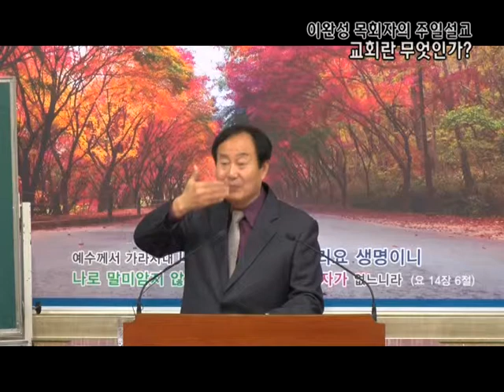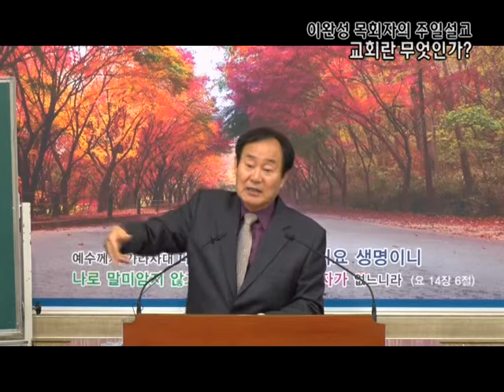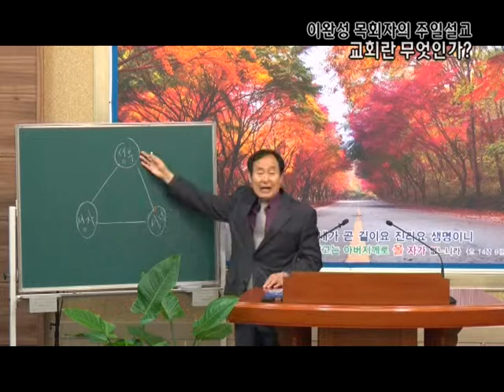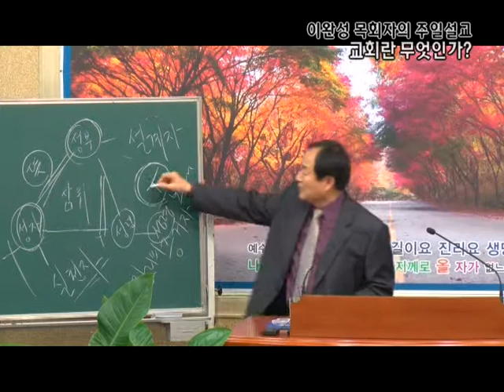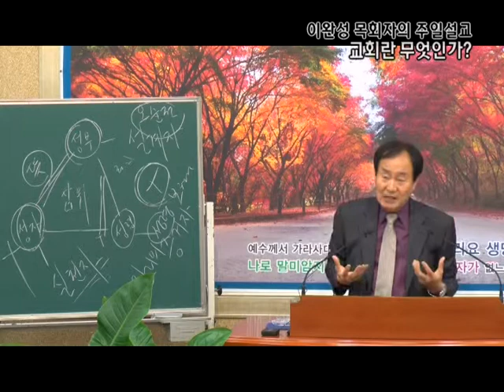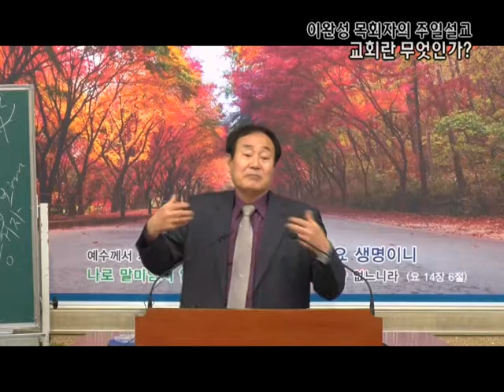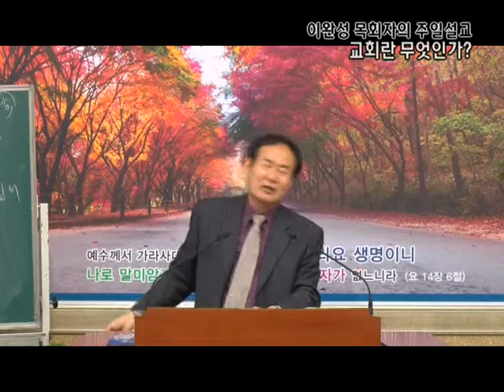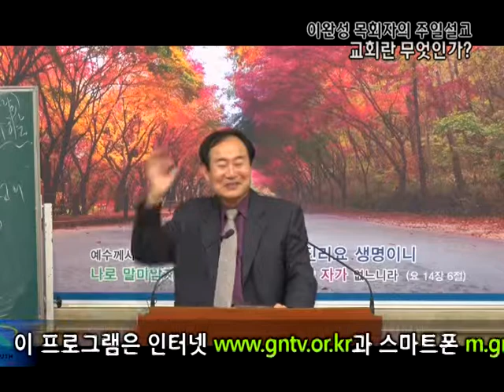GNTV 이완성 - 주일설교 : 교회란 무엇인가?